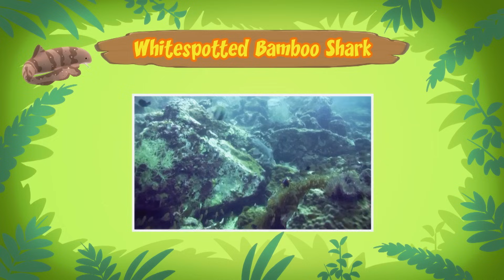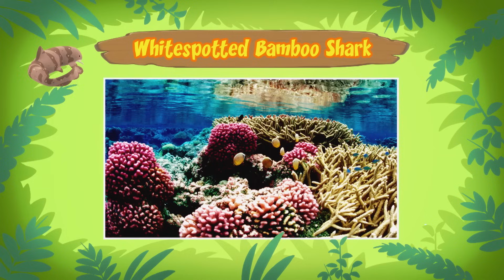El Pintarroja Colilarga de Manchas Blancas (Español) - Leo, El Explorador Episodio | Animación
En el mini episodio de hoy, Katie descubre que un pez grande en el estanque del jardín es un tiburón de bambú con manchas blancas. Los Exploradors Júnior navegan hacia el Océano Pacífico para encontrar un arrecife de coral en el que pueda vivir el pintarroja colilarga.